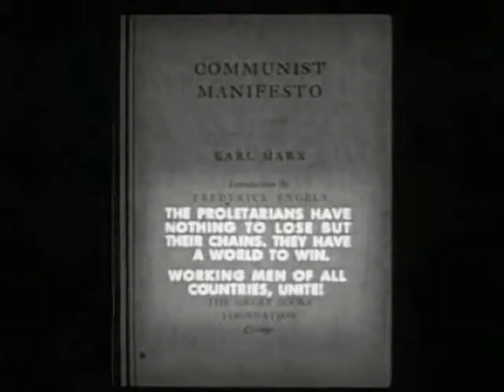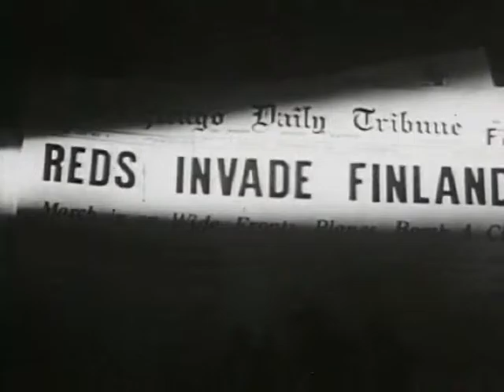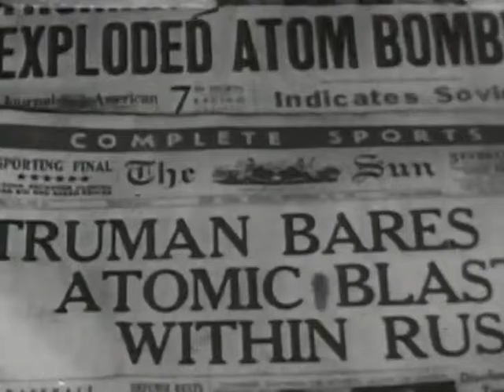Communism (1952, USA)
Kommunismin lyhyt oppimäärä. Hyvin lyhyt. Mukana tietenkin vanhat tutut Karl Marx ja Josif Stalin – mutta kuka oli Nikolai Lenin?

Tuotanto: Coronet Instructional Films

Tekstitetty suomeksi.